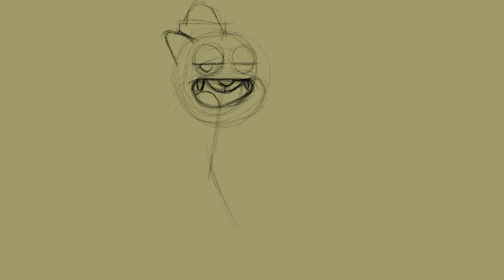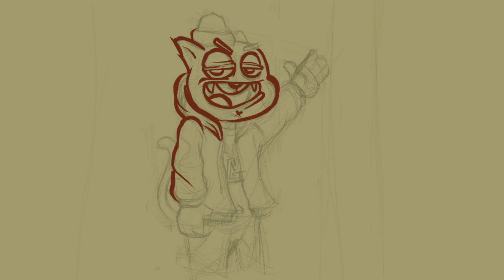WATCH ME DRAW GUMBALL FROM THE AMAZING WORLD OF GUMBALL | IPAD PRO PROCREATE